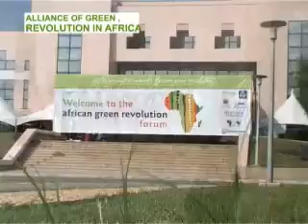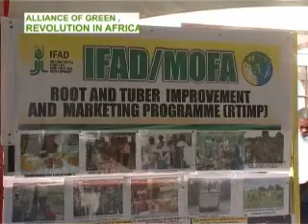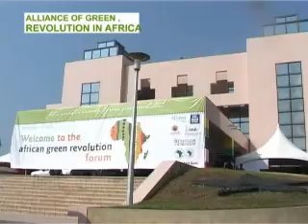ALLIANCE OF GREEN REVOLUTION 1(1)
ALLIANCE OF GREEN REVOLUTION IN AFRICA